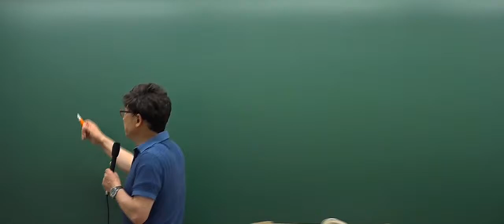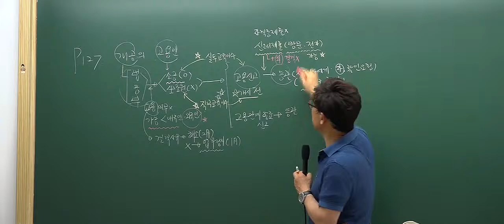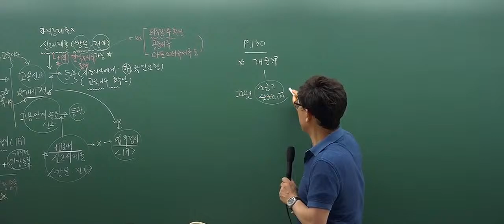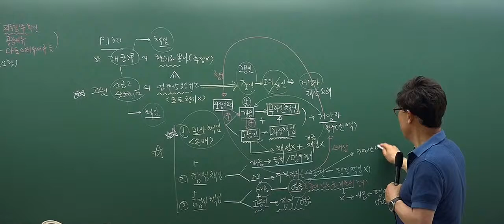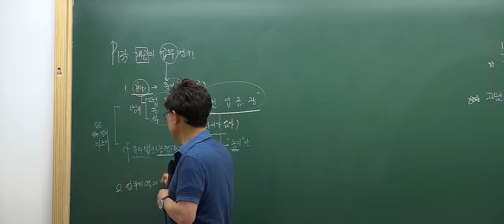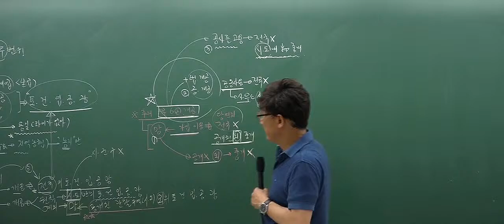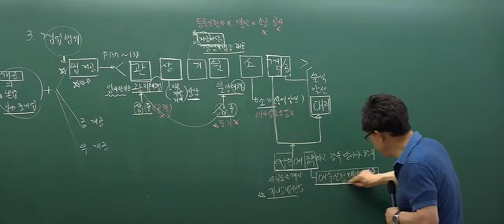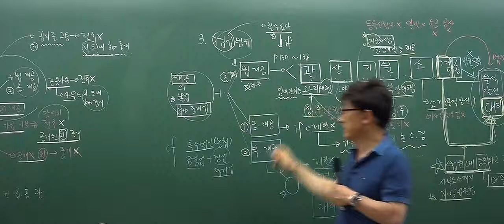[인강통]공인중개사 무료인강(핵심강의)_공인중개사법(한병용)_7강 개업공인중개사의 고용인